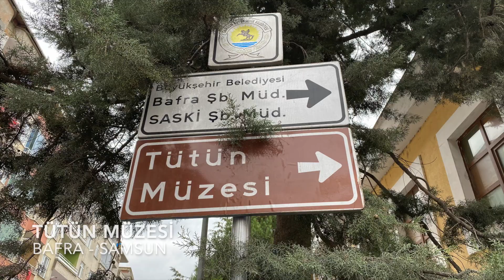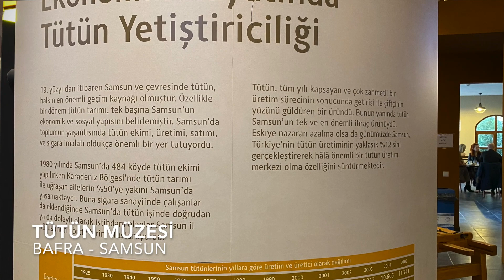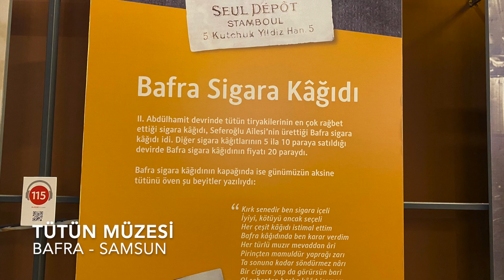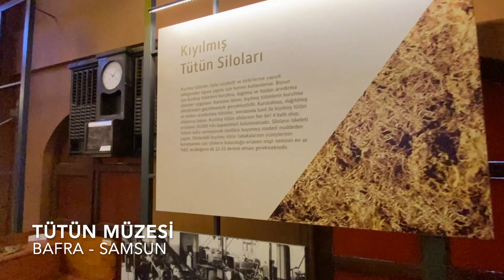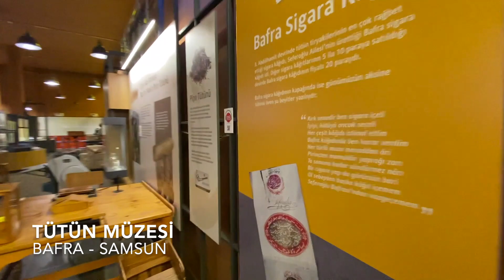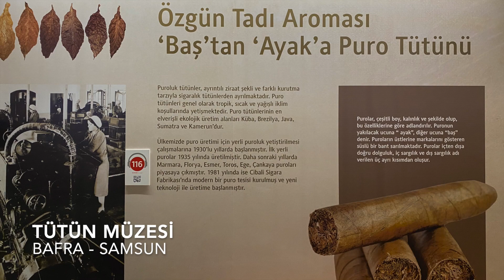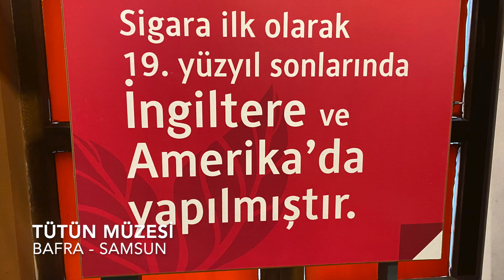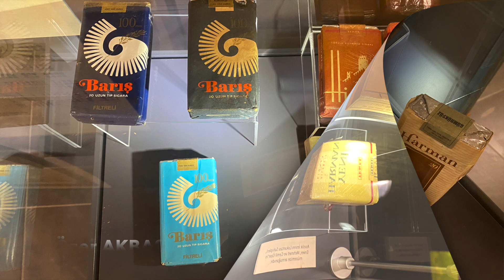Seyahat - Tütün Müzesi - Bafra / SAMSUN 2020/33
Değerli dostlar
Samsun ili Bafra ilçesinde bulunan TÜTÜN MÜZESİ ni gezdim. Büyükşehir belediyesinin katkıları ile kurulan ve işletilen müzeyi çok beğendim. Halen Bafra ilçesinde tütün tarımı yapılmaktadır. Umarım çektiğim fotoğraf ve videolardan hazırladığım filmi sizlerde beğeni ile izlersiniz.
Selamlar